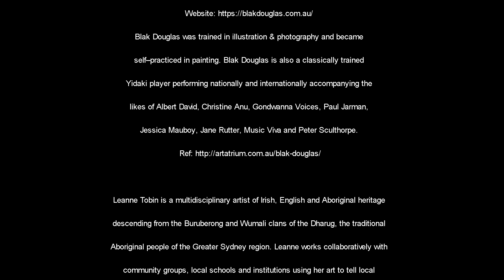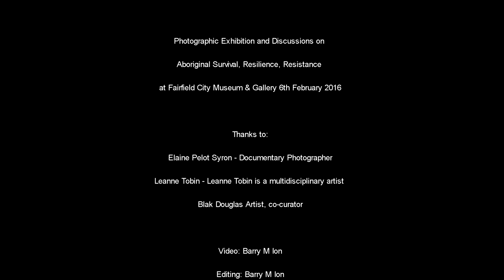Blak Douglas talks with Elaine Pelot Syron and Leanne Tobin about art and the Archibald Prize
Blak Douglas talks with Elaine Pelot Syron and Leanne Tobin about art, indigenous matters and his
involvement with the Archibald Prize.

Self–practiced in painting with a style influenced by the study of Graphic Design & devoutly politicised per social justice.

Trained in illustration & photography, became self – practised in painting. A classically trained Yidaki player performing nationally and internationally accompanying the likes of Christine Anu, Jessica Mauboy, and Peter Sculthorpe. Major events have included Australian Idol, The Deadly’s, The Rugby World Cup opening ceremony, and the welcome for Nelson Mandela.

Elaine Pelot-Syron grew up in Miami and came to Australia to teach English in 1971.
In 1978 she began her career in documentary photography, focusing on Indigenous Australians.
Her first solo exhibition was at the Aboriginal Children's Service in 1982.

Leanne Tobin is a multidisciplinary artist of Irish, English and Aboriginal heritage
descending from the Buruberong and Wumali clans of the Dharug, the traditional
Aboriginal people of the Greater Sydney region. Leanne works collaboratively with
community groups, local schools and institutions using her art to tell local
stories and to evoke an environmental conscience and respect towards the land and its original people.

Photographic Exhibition and Discussions on Aboriginal Survival, Resilience, Resistance
at Fairfield City Museum & Gallery 6th February 2016

Thanks to:
Blak Douglas Artist, co-curator
Elaine Pelot Syron - Documentary Photographer
Leanne Tobin - Leanne Tobin is a multidisciplinary artist

Editing: Barry M Ion

1. Blak Douglas - Harmonica

2. Impermanent Nature · Inlakesh
The Dreaming Gate
1996 Robert Paul Thomas, Tanya Gerard

Support Me